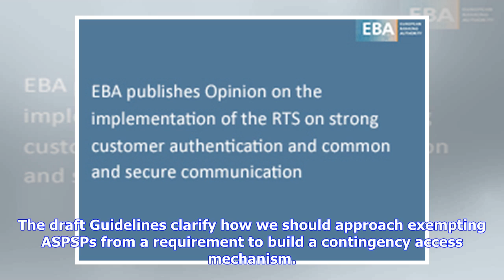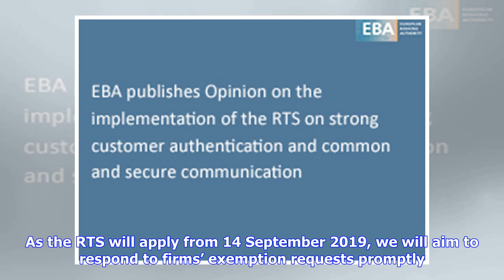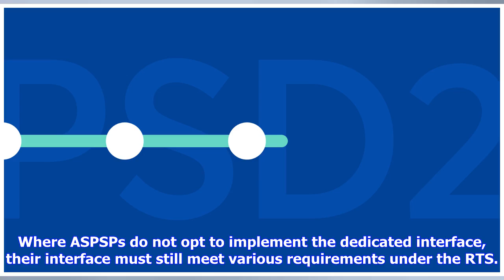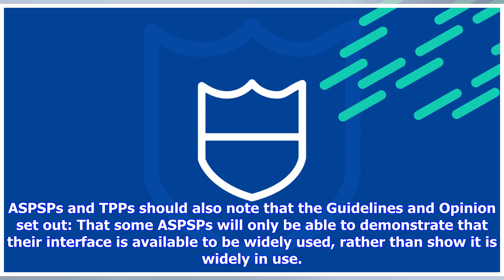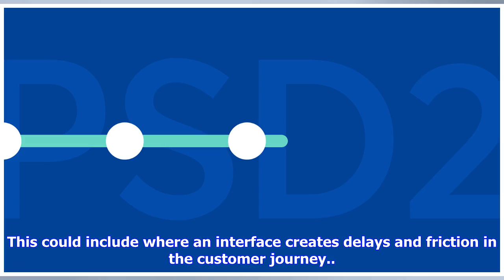FCA statement on EBA’s draft PSD2 Guidelines and Opinion for banks and others involved in open ba...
FCA statement on EBA’s draft PSD2 Guidelines and Opinion for banks and others involved in open banking

We are supportive of the views contained in the EBA Opinion and encourage firms and API initiatives to consider these views. If the final version of the Guidelines is the same as the published draft, and subject to our own consultation process, we would expect to comply with the Guidelines. The RTS set out how third-party providers of account information and payment initiation services (TPPs) and account servicing payment service providers (ASPSPs) should interact and communicate securely to ena...